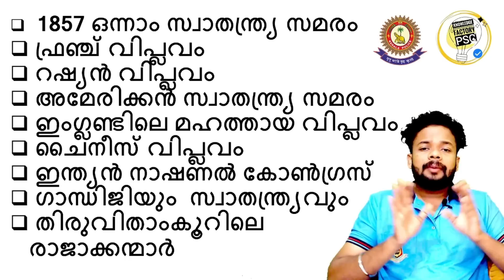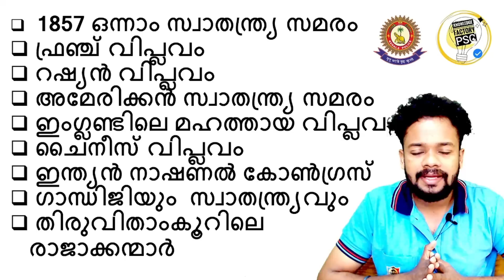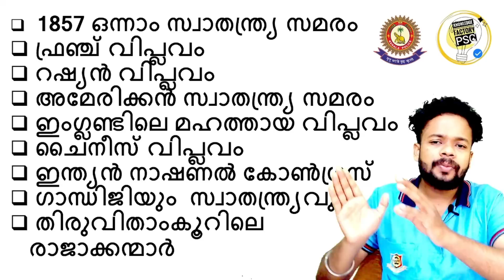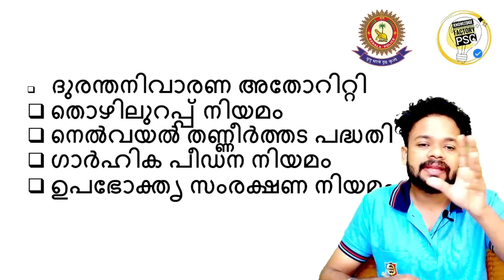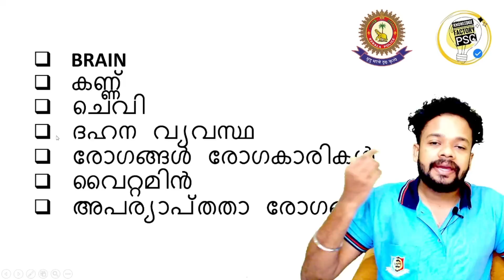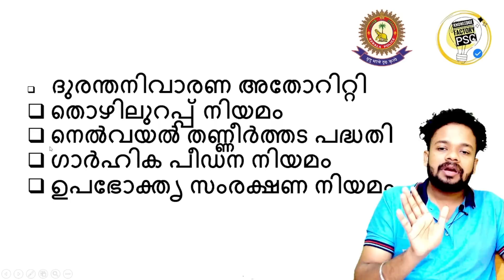ഇനി CPO പരീക്ഷ ഉള്ളവർ കണ്ടിരിക്കണം🔥പ്രധാനപെട്ടതിൽ പ്രധാനപെട്ടത്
CPO EXAM
CPO EXAM ANSWERKEY
CPO MAINS EXAM
CPO KERALA PSC
CPO EXAM 15/7/2023
CPO EXAM 22/7/2023
WCPO EXAM
WCPO EXAM ANSWERKEY
WCPO MAINS EXAM
WCPO KERALA PSC
WCPO EXAM 8/7/2023

KSRTC ASSISTANT
BEVCO ASSISTANT
2022 CPO MAINS
2022 CPO MAINS QUESTION PAPER WORKOUT
2022 CPO WCPO MAINS EXAM
2023 CPO
2023 WCPO
CPO EXAM
cpo c;ass
bfo class
awards 2021
film awards
PSC NEWS
PSC LATEST UPDATES
PSC NOTIFICATIONS
PSC NEW NOTIFICATION
UNIVERSITY LGS
UNIVERSITY ASSISTANT
wcpo class
wcpo special topic
irb class
apo class
ipc class
ipc complete class
kerala police
police constable 2023
cpo 2022
cpo 2023